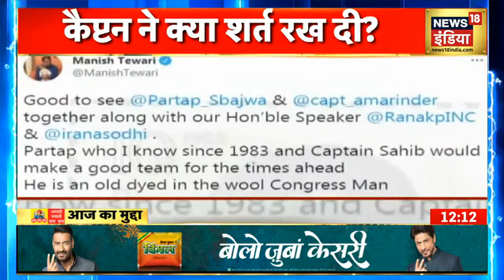Navjot Singh Sidhu के खिलाफ आज Sonia Gandhi से मिल सकते हैं पंजाब कांग्रेस सांसद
नवजोत सिंह सिद्धू को पंजाब कांग्रेस का अध्यक्ष बनाए जाने के कांग्रेस नेतृत्व की तरफ से कैप्टन अमरिंदर सिंह को भेजे गए संदेश के बाद अब मामला सुलझने कि बजाए और उलझ सकता है. जानकारी के मुताबिक प्रभारी महासचिव हरीश रावत की मुख्यमंत्री अमरिंदर सिंह से इस संबंध में हुई मुलाकात के बाद भी अमरिंदर सिंह, नवजोत सिंह सिद्धू को पंजाब कांग्रेस का अध्यक्ष बनाए जाने के खिलाफ हैं.